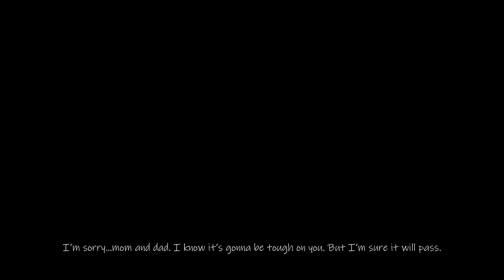This Disturbing Game Jam Horror Game | Mawn [Walkthrough]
Surprisingly, this horror game by Missing Gun Studios was made by beginners and this is their first game! The game is actually amazing and feels super high quality for the skill and time the team had.

My PC Specs:
-9th Gen Intel® Core i7-9700 8-Core Processor 3.0GHz
-6GB NVIDIA® GeForce® GTX 1660 Ti Graphics
-64GB Ram
-2TB Hard Drive